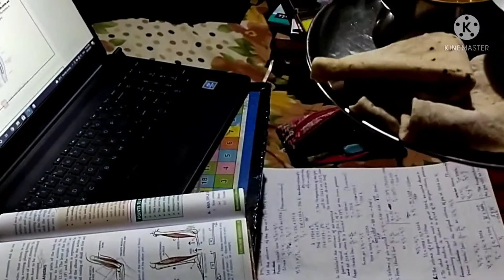Bengalivlog Banglavlog/রবিবারের বিকেল থেকে রাত এইসব কাজ করেই কেটে গেল।piu'sdailylifestyle